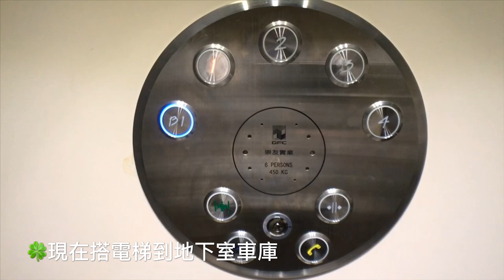豐原房屋仲介推薦～『順富鑫建設、賦玉電梯別墅』2016年完工、社區總戶數45戶 、人車分道；有閱覽室、健身房、櫻花步道；地上4樓地下1樓、土地44坪、總建坪102坪、格局5房2廳1吧檯+孝親房。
豐原房屋仲介推薦～重劃區『順富鑫建設、賦玉電梯別墅』2016年完工、社區總戶數45戶 、24H管理警衛管理、人車分道；有閱覽室、健身房、櫻花步道；地上4樓地下1樓、土地44坪、總建坪102坪、格局5房2廳1吧檯+孝親房。